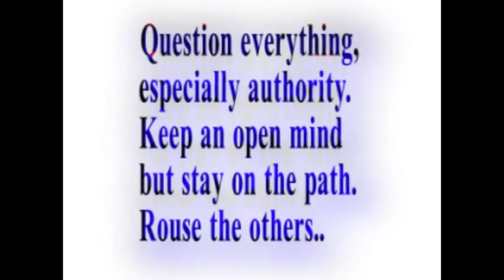Lets see here.........